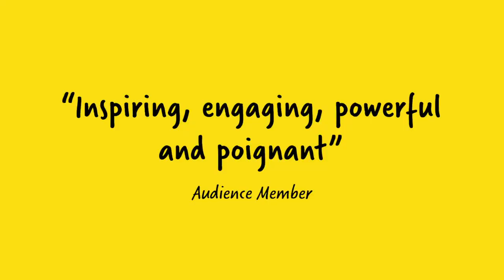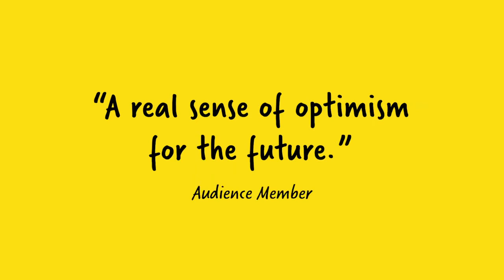The World We Made (Trailer 2020)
ABOUT THE PLAY:

"What will it take for us to save ourselves?"

The World We Made is told by Keli and Luke, two students living in 2050. It shows a glimpse of how our lives could be in the future, if we pull together and change now ... before it’s too late. We take a look at 2050 through these students’ eyes and imagine the dramatic events that have got us there.

This is a story of ordinary and extraordinary people from around the world who together achieve profound change: a Danish scientist, a global pop star, a Canadian truck driver, an African human rights activist, and a community gardener from Yorkshire.

The journey follows personal and collective challenges, the struggles and losses as well as the enormous achievements, painting a compelling picture of the defining moments, breakthroughs and lifestyle revolutions that have made the world ‘work’ in 2050. Based on extensive factual research from Jonathon Porritt’s seminal book of the same name, The World We Made offers a vibrant and dynamic vision of a world that is still available to us – if we act fast on the radical changes that are needed so urgently today.

All performances will include a post show discussion with an environmental expert or community activist.

Written by Beth Flintoff
Directed by Sophie Austin
Produced by Becky Burchell
Inspired by Jonathon Porritt

Cast: Leann O’Kasi, Tom Ross-Williams, Emma Cater
Design: Niall McKeever
Lighting Design: Stella Kailides &  Niall McKeever
Sound Design: Ellie Isherwood
Technical Stage Manager: Stella Kailides